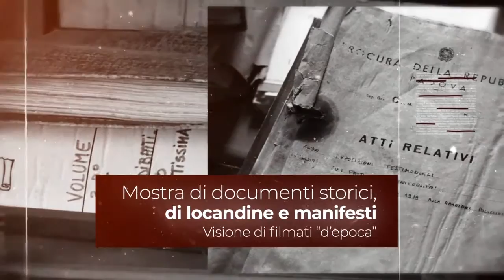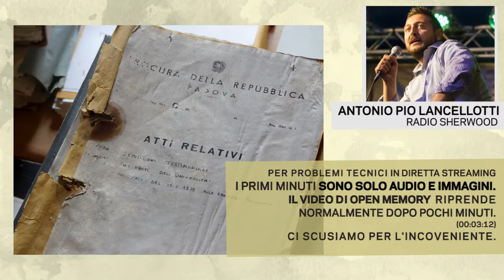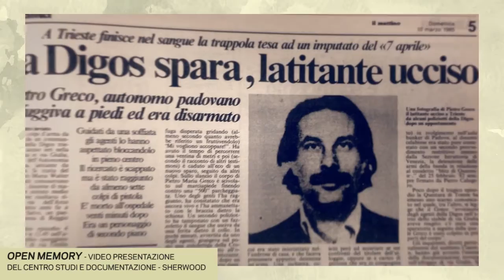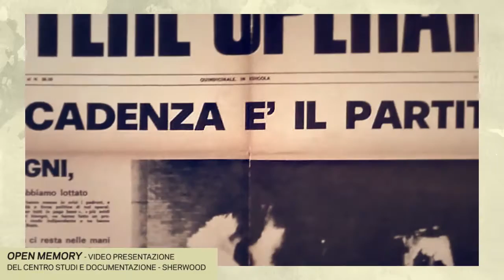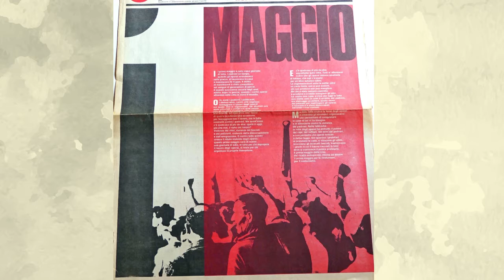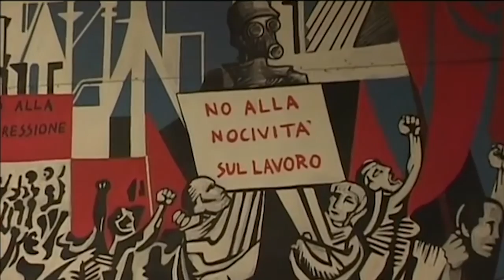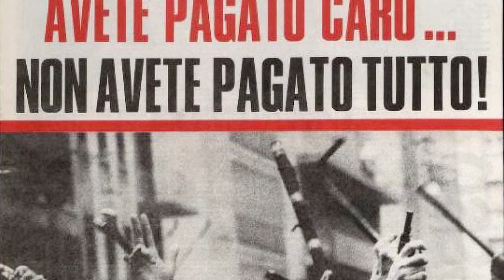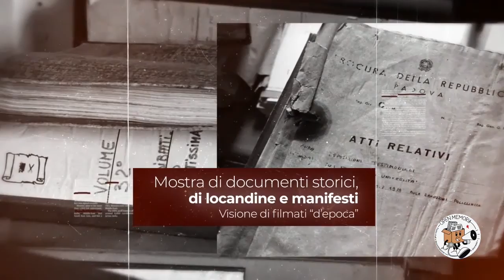Tra Storia e Memoria: Open Memory - Presentazione del Centro studi e documentazione Sherwood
Il centro studi è un luogo di trasmissione di sapere, di rielaborazione e attualizzazione del passato, ma soprattutto di analisi e indirizzo del presente.Vogliamo raccontare il passato, grazie all'utilizzo di strumenti come i podcast, gli storytelling, le trasmissioni radiofoniche, i video-talk e anche i più canonici convegni e dibattiti.

Sono intervenuti:
Carmen Sabello - ex redattrice Radio Sherwood;

Davide Drago - Open Memory - Centro studi e documentazione Sherwood;
Tommaso Baldo - Fondazione Museo storico del trentino;
Gianni Boetto - ADL Cobas;
Stefano Ferro - ex redattore Radio Sherwood;

Francesco Pavin - Caracol Olol Jackson

Condotto da Antonio Pio Lancellotti - Radio Sherwood;